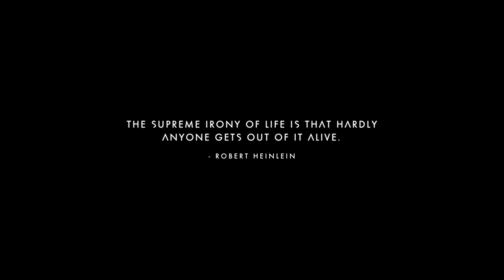Purple Rain on Planet Prince